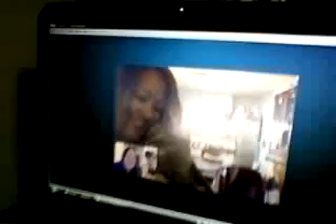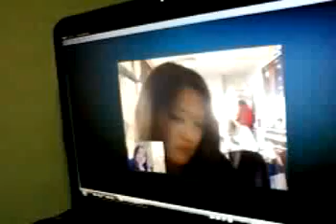Video-0002.mp4 - Chieko, hermana y su Gatita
Chieko, hermana y su Gatita